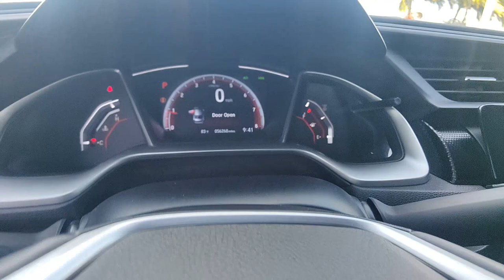2020 Honda Civic North Fort Lauderdale, Pompano Beach, Plantation, Sunrise, Hollywood S11861A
Aegean Blue Metallic Used 2020 Honda Civic Sport available in North Fort Lauderdale Florida at [North Fort Lauderdale Subaru Servicing the North Fort Lauderdale, Pompano Beach, Plantation, Sunrise, Hollywood FL area.

Subaru of North Fort Lauderdale is proud to offer this Beautiful 2020 Honda Civic. This Sport Civic is beautifully finished in Blue and complimented by Black w/Cloth Seat Trim.brIntroducing the 2020 Honda Civic Sedan Sport  a dynamic fusion of style performance and innovation that redefines the driving experience. Crafted to inspire and engineered to excite this sedan is more than just transportation; its a statement of individuality and adventure. With its bold exterior design and sleek lines every glance commands attention while under the hood a spirited engine awaits eager to unleash its power at your command. Whether navigating city streets or conquering open highways the Civic Sedan Sport delivers a thrilling ride complemented by agile handling and responsive steering. Step inside the meticulously crafted interior where modern design meets comfort and convenience creating a sanctuary for both driver and passengers. Equipped with advanced technology features and intuitive controls every journey becomes an unforgettable experience. Elevate your driving experience and embrace the thrill of the road with the 2020 Honda Civic Sedan Sport  where exhilaration meets elegance.brbrBACKUP CAMERA Black w/Cloth Seat Trim 4-Wheel Disc Brakes 8 Speakers ABS brakes Adaptive Cruise Control: Adaptive Cruise Control (ACC) with Low-Speed Follow Air Conditioning Alloy wheels AM/FM radio Apple CarPlay/Android Auto Auto High-beam Headlights Automatic temperature control Brake assist Bumpers: body-color Cloth Seat Trim Delay-off headlights Driver door bin Driver vanity mirror Dual front impact airbags Dual front side impact airbags Electronic Stability Control Emergency communication system: HondaLink Exterior Parking Camera Rear Forward collision: Collision Mitigation Braking System (CMBS) + FCW mitigation Four wheel independent suspension Front anti-roll bar Front Bucket Seats Front Center Armrest Front fog lights Front reading lights Fully automatic headlights Illuminated entry Lane departure: Lane Keeping Assist System (LKAS) active Leather Shift Knob Low tire pressure warning Occupant sensing airbag Outside temperature display Overhead airbag Panic alarm Passenger door bin Passenger vanity mirror Power door mirrors Power steering Power windows Radio data system Radio: 180-Watt AM/FM Audio System Rear anti-roll bar Rear window defroster Remote keyless entry Security system Speed control Speed-sensing steering Split folding rear seat Spoiler Steering wheel mounted audio controls Tachometer Telescoping steering wheel Tilt steering wheel Traction control Trip computer Wheels: 18 Alloy w/Gloss Black Inserts COLLSION MITIGATION Black w/Cloth Seat Trim. 29/37 City/Highway MPGbrbrbrPricing does not include the $1895 reconditioning fee and our $1695 North Fort Lauderdale Subaru Advantage dealer installed options. Price includes $1000 finance credit and does not apply to cash offers. To receive the price shown you must finance with the dealership.